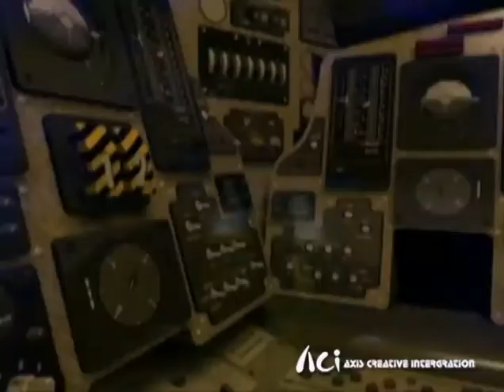國立台灣科學教育館「深海探險」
台北士林科教館新館的兒童玩具箱遊戲之二，利用Virtools Dev及Multiuser Pack製作的3D多人連線遊戲，可同時有2組人進行區域網路連線競技。玩家必須在一定的油料與時間內利用各種工具，完成清除各項各項深海任務，能最快完成任務並消滅敵人即可能進入排行榜，獲得最佳深海探險員的榮譽。